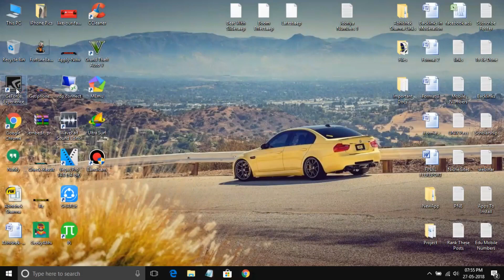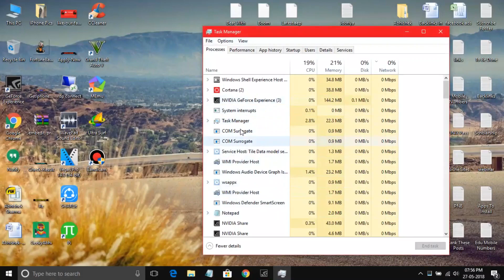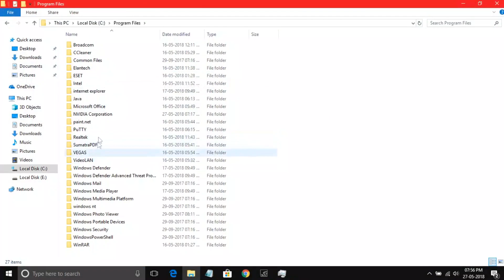[Fix] How To Enable Shadowplay On New GeForce Experience | Shadowplay Not Showing Up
Hello All, In This Video I Have Shown You How To Enable Shadowplay On New Geforce Experience. Using my step by step method you can actually use or access Nvidia GeForce Experience Shadowplay on any screen.
This problem is faced by so many people so i though of making a video tutorial to help you guys. Watch till end.